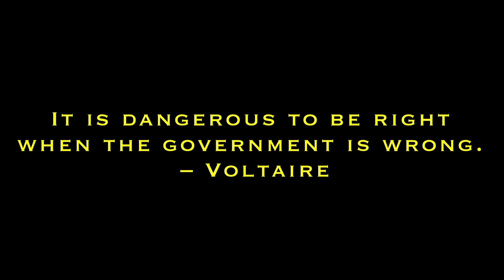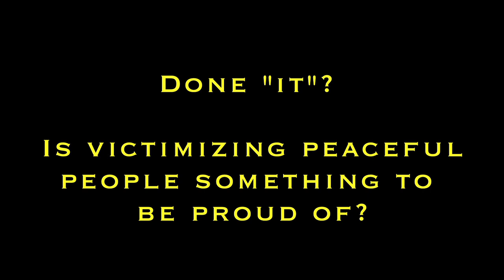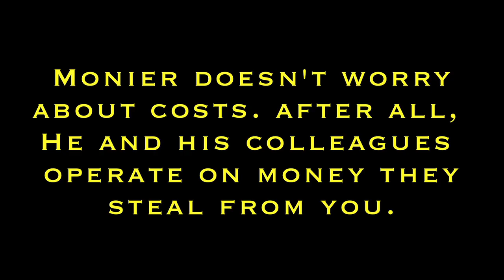Ed & Elaine Brown: Property Rights Advocates Jailed for Life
Four years ago a Plainfield, NH couple found themselves threatened by strangers with guns who demanded their property. Rather than submit to their demands the pair - Ed and Elaine Brown - stood up for their rights.

Their actions brought them support from many others who reached similar conclusions - that another individual doesn't have a right to your property simply because they claim that's the case. Despite harming no one Ed and Elaine Brown were kidnapped and were ordered caged for decades.

"The highwayman takes solely upon himself the responsibility, danger, and crime of his own act. He does not pretend that he has any rightful claim to your money, or that he intends to use it for your own benefit -- Furthermore, having taken your money, he leaves you, as you wish him to do -- He does not keep "protecting" you by commanding you to bow down and serve him; by requiring you to do this, and forbidding you to do that."
-- Lysander Spooner